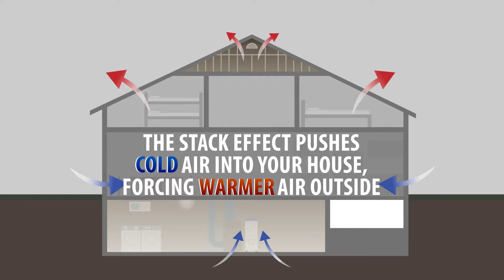Make Your House More Energy Efficient | Save Money | Stack Effect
Do you have drafty windows and doors, cold floors and high utility bills? We can help! As a homeowner, one of the most important questions you can ask is: How can I make my home more energy efficient? Nearly 1/3 of the energy you purchase leaks out of your home. In an effort to reduce energy usage and save you money each month, The Basement Doctor has created our eShield Initiative. Under the Initiative, we can help you to determine areas of energy loss or leaks in your home, such as your attic, windows, crawlspace or doors. We then provide you with products and solutions to improve or eliminate these problems once and for all.